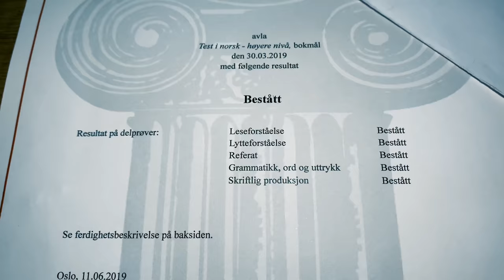Why I Learned Norwegian as an American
This video is about my Norwegian learning experience and how I passed the Bergenstest / How to pass Bergenstesten (the Norwegian B2 exam) after 6 months of dedicated practice. I also tell you a bit about my story, why I decided to learn Norwegian in the first place.

When I was learning Norwegian I always found it really motivating to see other people who had learned the language (especially when those people were American, because we kind of have a reputation for not being good at learning languages.) I had planned to talk in detail about what I did to learn Norwegian, but it ended up being a story about why I learned Norwegian, which honestly might be more interesting and motivating anyway.

Also, I wasn't super clear about it in the video, but the title isn't really clickbait: I basically I learned a bit of Norwegian in 2015 and then didn't really practice at all until 2018 when I decided to schedule the Norwegian B2 exam for 6 months out. I then studied every single day using Memrise, Duolingo, iTalki, and I also read a grammar book called Norwegian Verbs and Essentials of Grammar. Other than that book I didn't use any other textbooks, but I did order an example test from a prior year from Folkeuniversitetet. To this day I kind of feel like someone made a mistake when they said I passed the test. Big time impostor syndrome? Or maybe I'm just good at taking tests.

There are a few simple grammar and word choice/word order mistakes in this video but I tried to film it in one take. There are some cuts from when I cut out long periods of me not knowing what to say next, but I tried to make it flow/coherent. I also still make errors with tonefall / Norwegian pitch accent. Just goes to show: B2 is not C2! I’ve spent just over 2 weeks in Norway so hopefully with more time and exposure to the dialect in a certain area these issues will go away. Whenever Norway opens their borders up, I’ll be on my way 😎